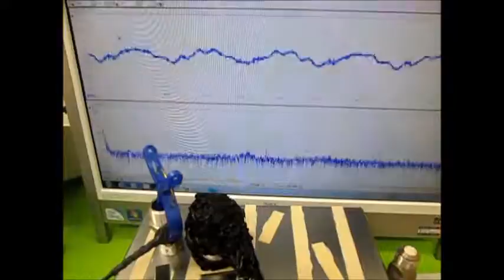表面弾性波を利用した、超音波制御技術 ultrasonic-labo